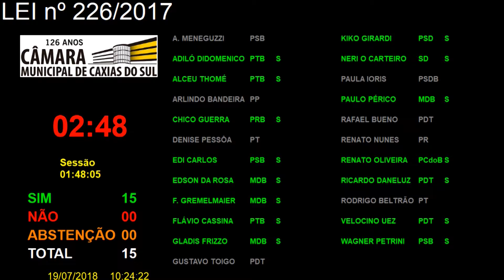198ª Sessão Ordinária 19/07/2018 - Projeto de Lei 226/2017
Em Discussão Única e Votação o PROJETO DE LEI nº 226/2017, contido no processo nº 311/2017, de autoria da
Vereadora GLADIS FRANCESCHETTO FRIZZO, que denomina via pública municipal do Loteamento Villa
Catarina, Bairro Desvio Rizzo, com o nome de RUA VALTER PRETTO. RELATOR: Vereador GUSTAVO
TOIGO.